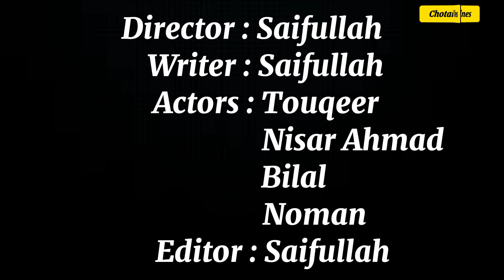Program To War Gaya | Program War Gaya 🤣 Funny video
Chotai Vines Channel ke taso ta harkali wayu zamung tarjeeh mazaq sara sara eslahi ao da pokhtano zorh kalrur jwande kawal de ao de na elawa mung ta taso comment ki hum waili shay chi pa sa topic bandi jora ko video zamung support dapara Chotai Vines Subscribe k manana.

Ao pa comment ki mung ta taso khpal rai rakuli shai chi pa ka topic bandi video jora ko chi pa kam topic bandi der comments shawe we nu pa aga topic bandi ba bia video jorao manana.

We will create such and amazing videos her on this channel for your entertainment pups so we need your support please support us for upcoming videos thanks.

Do like
And
Do share.

pashto funny video pashto funny video 2021 pashto funny video 2000 pashto funny video crona pashto funny videos pashto funny videos buner vines
pashto funny video tik tok pashto funny videos 2020
 pashto funny videos zindabad vines
pashto funny video gane pashto funny
pashto funny song pashto drama
pashto gane
 pashto new songs 2021 pashto funny call
pashto funny vines pashto funny clip
pashto local funny clips petrol gran sho
 petrol

Votuna,
Funny Votuna,
Custome Chor Votuna,
Imran khan,
Pk plus,
pk tv,
bunir vines,
our vines,
ok boys,
charsadda vines,
funny,
funny videos,
pk plus tiktok,
toktok,
ducky bhai,
election,
program To War Gaya,
program War Gaya 🤣,
War Gaya,

funnytiktok,new pashto tiktok
,Lagarrbagarr,danger anima
pk vines 2022,
pktv 2022,
pk vines funny clips,
pk plus funny clips,
pashto new funny videos,